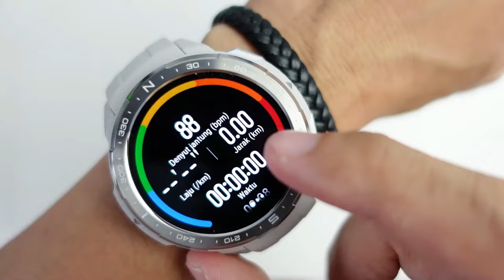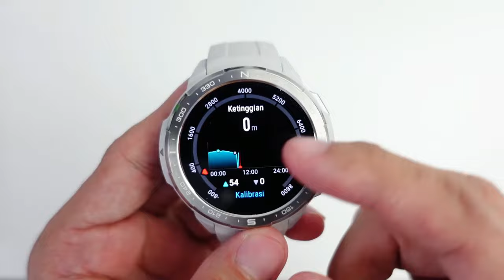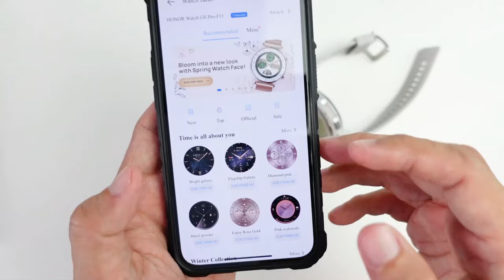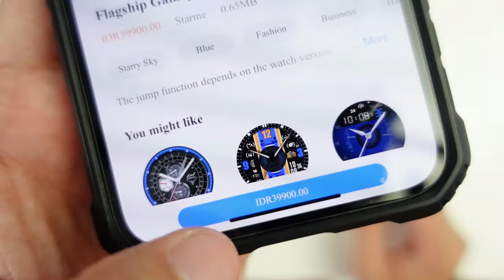SMARTWATCH 1 JUTAAN PAKET LENGKAP - AMOLED GPS COMPASS BAROMETER ALTIMETER BISA WHATSAPP CALL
SMARTWATCH 1 JUTAAN PAKET LENGKAP - AMOLED GPS COMPASS BAROMETER ALTIMETER BATERE AWET BISA WHATSAPP CALL